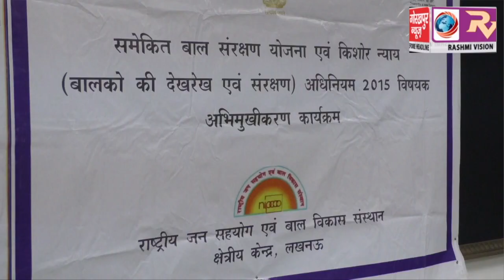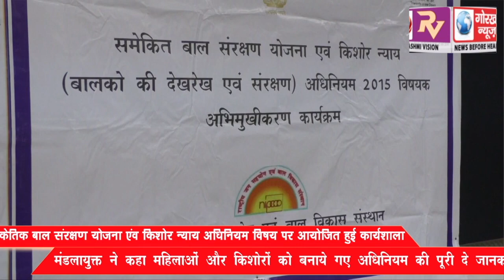समेकेतिक बाल संरक्षण योजना एंव किशोर न्याय अधिनियम विषय पर आयोजित हुई कार्यशाला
समेकेतिक बाल संरक्षण योजना एंव किशोर न्याय अधिनियम विषय पर आयोजित हुई  कार्यशाला, मंडलायुक्त ने कहा महिलाओ और किशोरों को बनाये गए अधिनियम की पूरी दे जानकारी